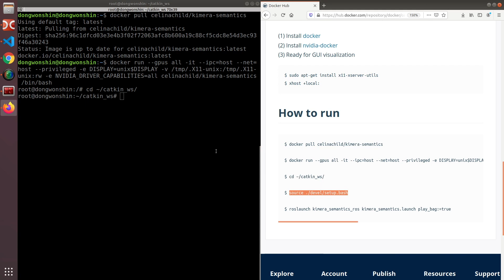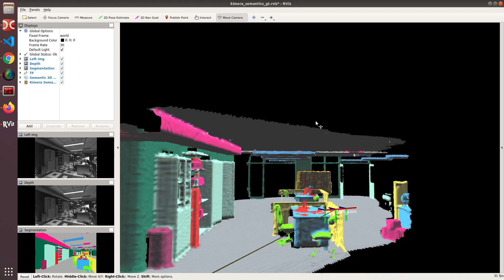SLAM on Docker | Kimera-Semantics